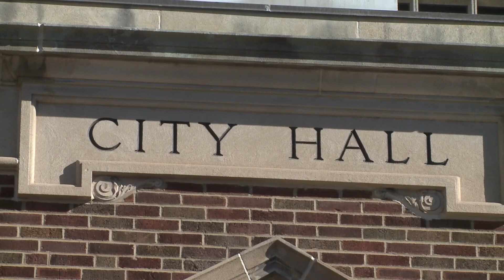Clayton homicide suspect arrested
Trenell Johnson was arrested Thursday night in Clayton's first homicide in nearly two decades.